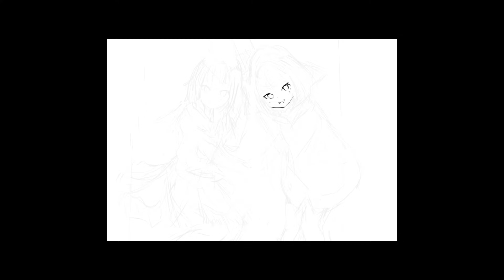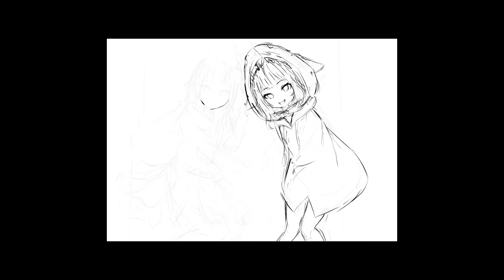イラストメイキング hololive がうるぐら ペア画 illustration commission